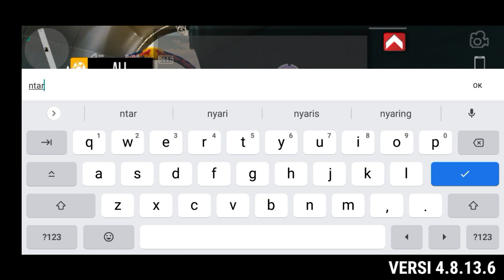GEARBOX MAZDA MX5 VERSI CAR PARKING MULTIPLAYER 4.8.13.6